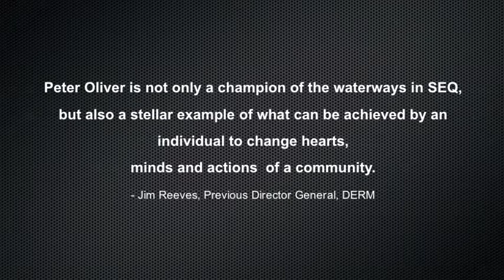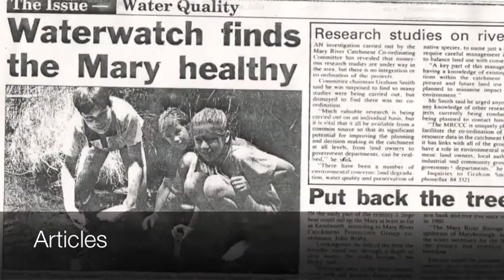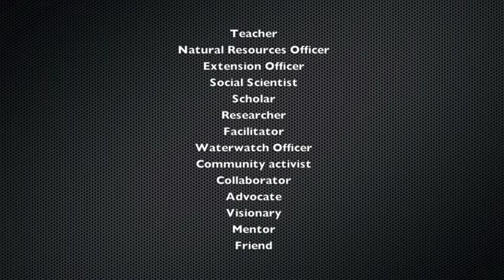Dr Peter Oliver, Healthy Waterways Champion 2012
International WaterCentre's Dr Peter Oliver - Healthy Waterways Champion 2012:
Teacher, researcher, visionary, and mentor; Dr Peter Oliver has been awarded the 2012 'Queensland Urban Utilities -- Waterways Champion Award' at the Healthy Waterways Awards for his contributions to South East Queensland's waterway health.